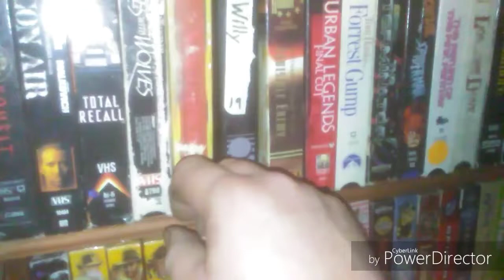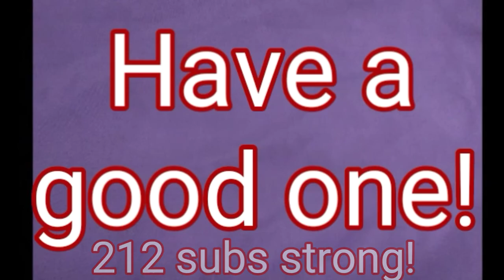Blind reaction : Close Combat with the Tau / Inharitor!